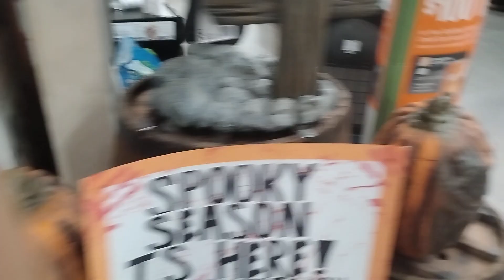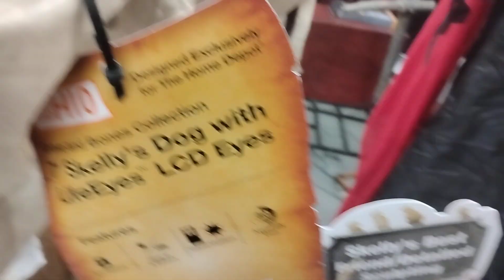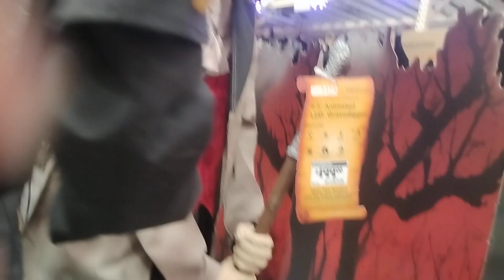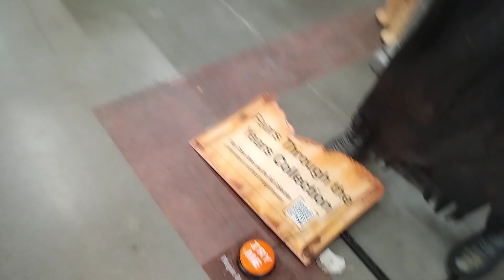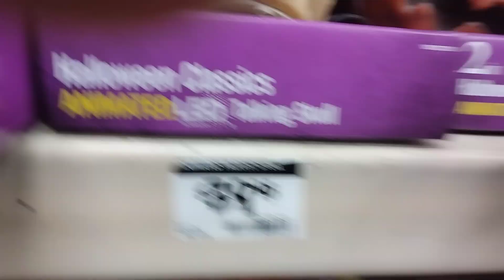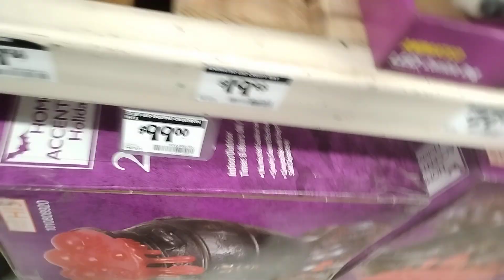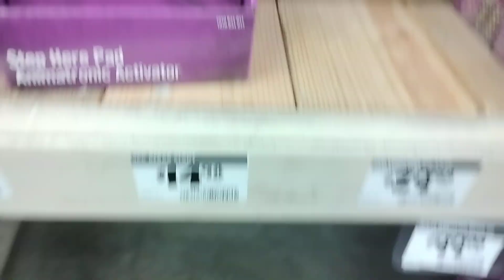Halloween at home Depot 2024